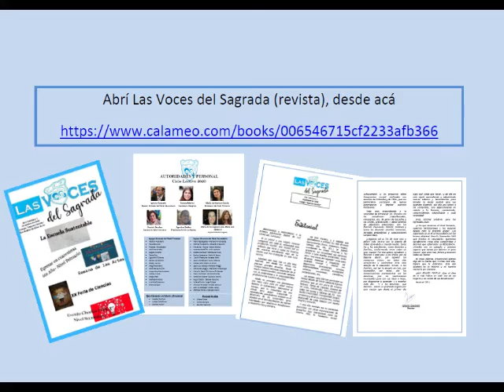Lanzamiento de la Revista "LAS VOCES DEL SAGRADA" (ir al link de la descripción)